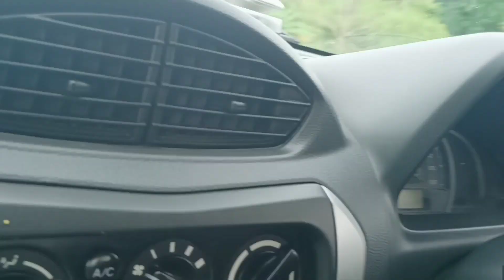Meet with Rinku manser Bala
Beautiful jammu two lake Sunday Trip with Friends ☺️ ( surisar by Manser)